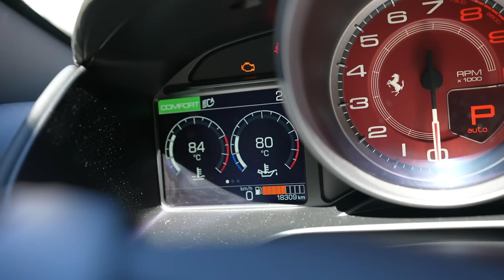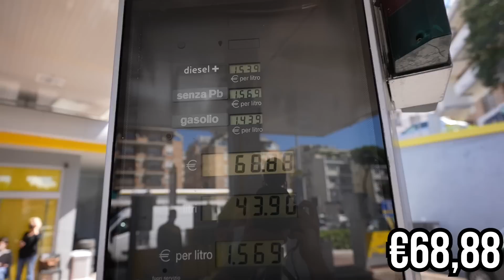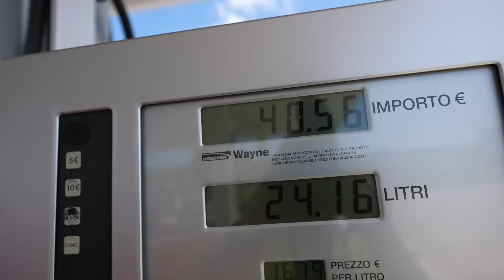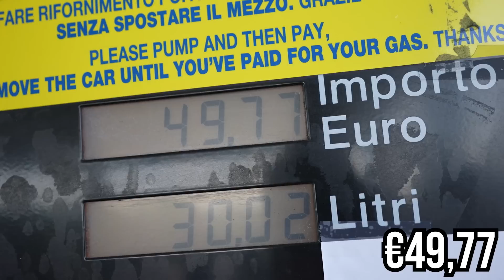QUANTO COSTA DI BENZINA LA FERRARI DA ROMA A MILANO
quanto consuma una ferrari?  Quanto costa fare da Roma a Milano con una ferrari Portofino di benzina?